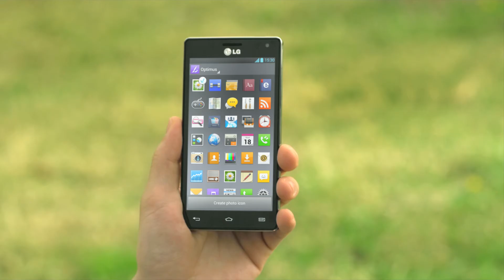LG Optimus 4X HD (P880) - User scene : Time Catch Shot, Icon Customizer & QuickMemo™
Capture the best moments among 5 shots and make it yours using Time Catch Shot and personalize your phone with Icon Customizer. Optimus 4X HD's QuickMemo™ feature lets you add your emotions to keep your memories alive!